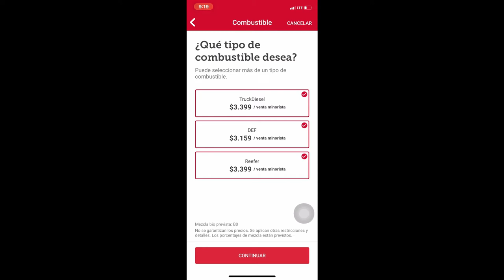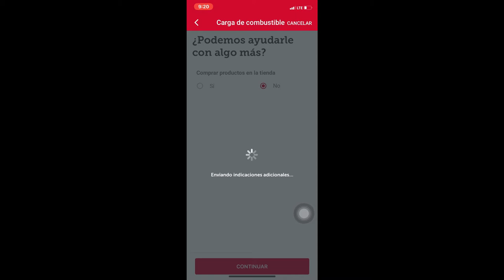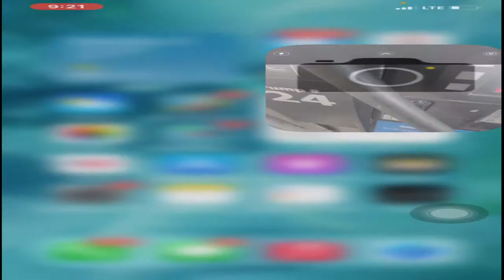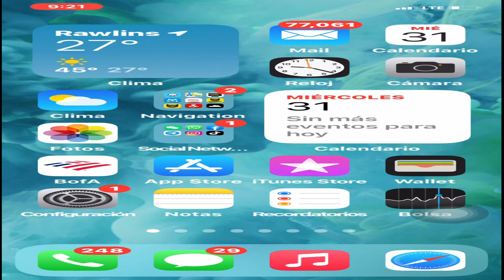como utilizar la aplicacion Pilot Flying para combustible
como utilizar la application Pilot Flying para combustible
para diesel o petroleo o gasolina
estas aplicaciones nos ahorran tiempo y dinero
veamos de que forma esta es solo una de tantas formas
hay que sacarle el major beneficio a nuestras aplicaciones
gracias a todos los truck stop  por ajilizar estos procesos
@Ta, @Love, @Pilot.@Petro, @Flying y todas las demas
gracias por el soporte mantenimiento y limpieza de las estaciones de combustibles los banos  shower

hay que poner en practica los buenos consejos para triunfar
prevenir, ser paciente ,doble chequeo todo el tiempo

@tiempo de mejorar tu salario
@no lo pienses actua